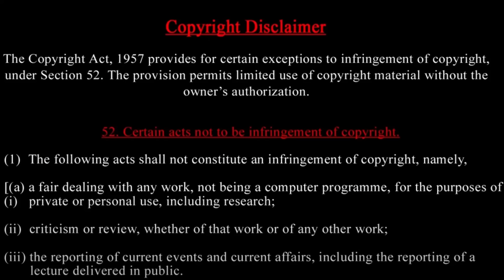Rafah எல்லையை தாக்க இஸ்ரேலின் IDF மறுப்பு - ஏன் ? ஜெர்மனியில் புதிய இஸ்லாமிய அரசு? ICC case details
Prasath signature